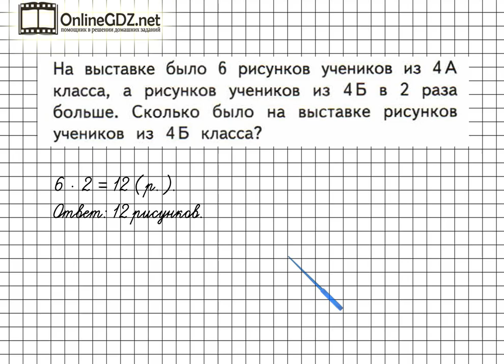Страница 37 Задание внизу – Математика 3 класс (Моро) Часть 1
Выполняя упражнение внизу на странице 37, вы должны уметь решать простые задачи на увеличение числа в несколько раз Если вы хотите выполнить это задание быстро и без ошибок, мы рекомендуем к просмотру наше видео!